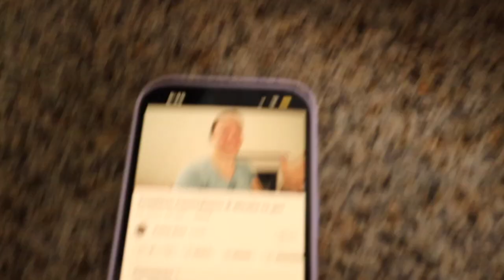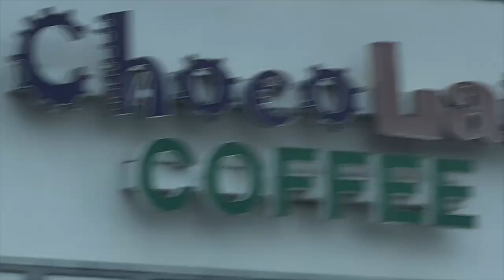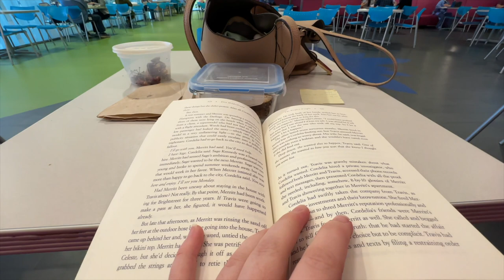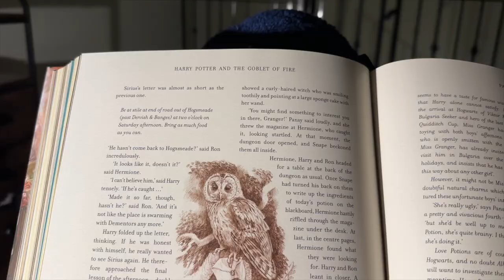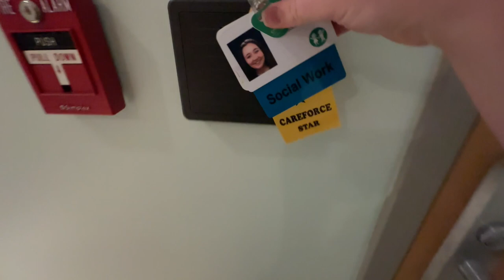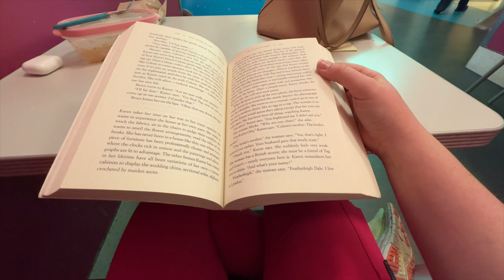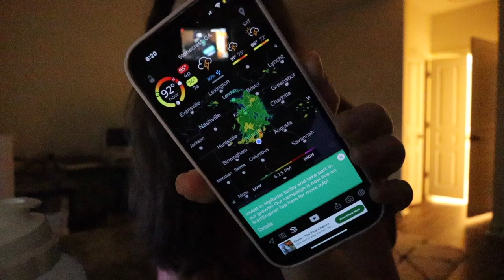in-depth days working at a children’s hospital 🏥🫀👩🏻‍⚕️ what do medical social workers do?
the fact that at the time this is posted, we are FIVE people away from having a community of 5,000 people 😲 I am in shock. BUT hello, happy Sunday :) I hope you enjoy this more in-depth look at work days in the life of a medical social worker. I'm thinking of making this style a more regular series on the channel, so if you like it, let me know! treat yourself well today 💗

📚 APPLYING FOR YOUR MSW? make your application the best it can be with MSW Helper